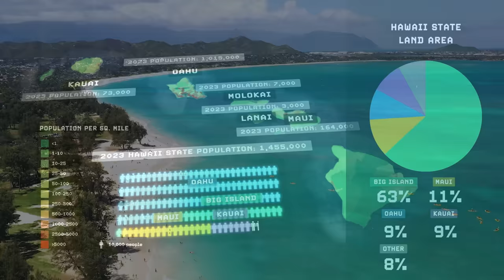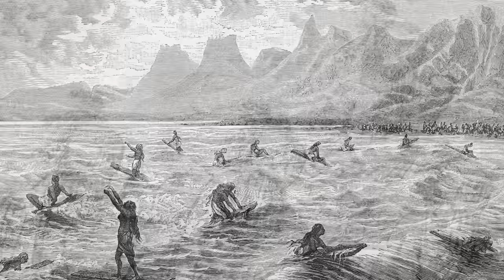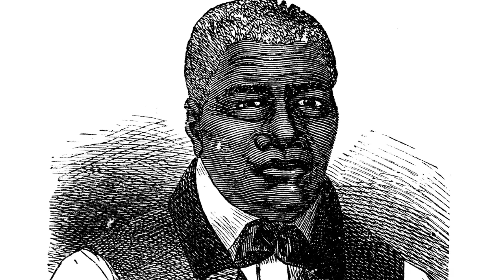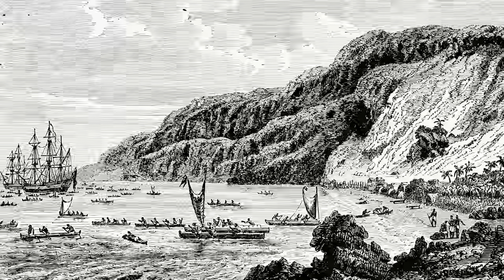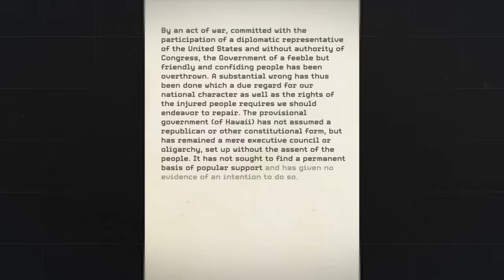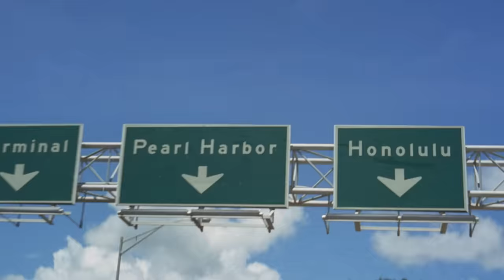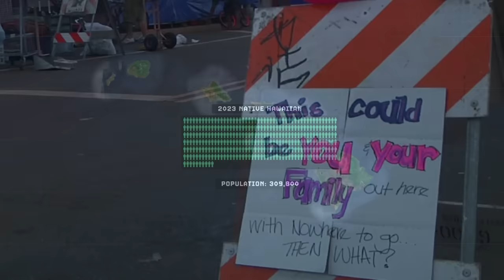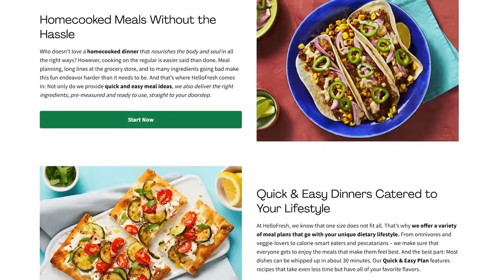How the US Conquered Hawaii & Made it 91% Empty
Special thanks to MapTiler, OpenStreetMap Contributors, and GEOlayers